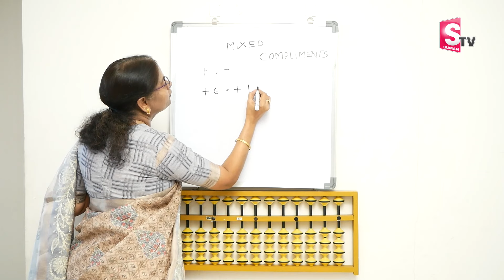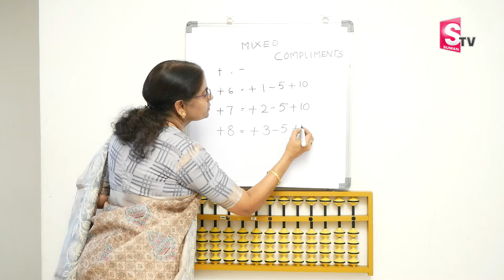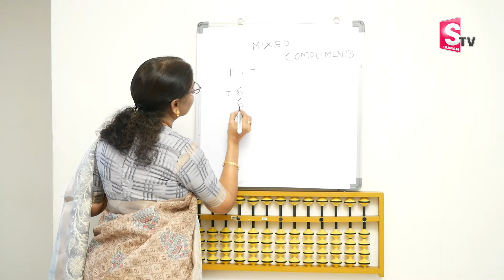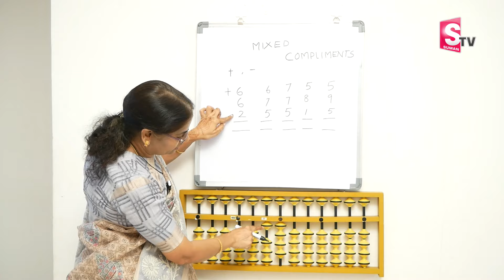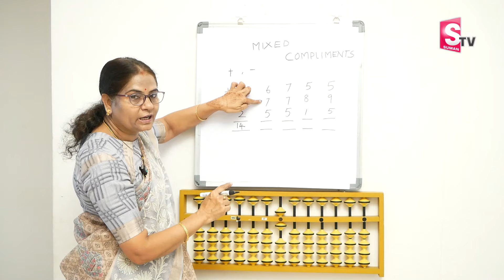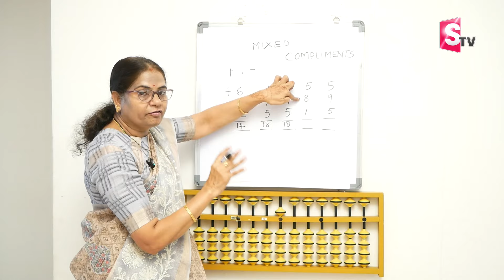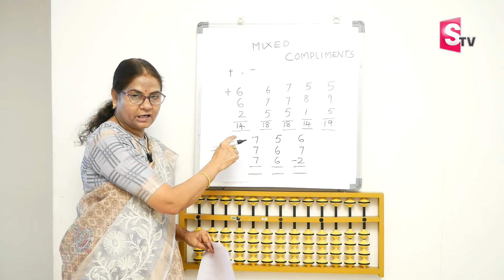RamaDevi Abacus 01 : Abacus Table Learning | Abacus For Kids In Telugu | SumanTV Education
Details